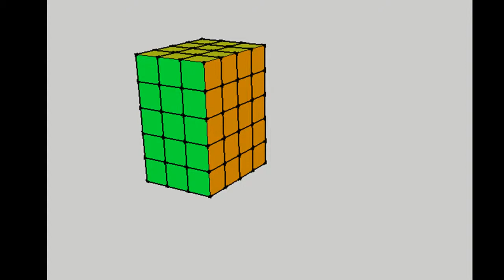4x5x3.mp4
Use this video to teach students about surface area or volume. This rectangular prism has a width of 5 units, a height of 4 units and a depth of 3 units. Each face is coloured differently.